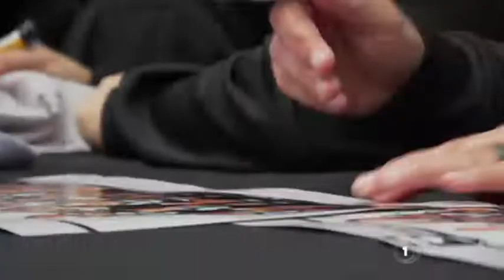Govt to invest $10m for women in sports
To mark the International Day of the Girl, the Government is investing $10 million as part of its plan to grow female representation and participation in sport. Krystal-Lee Brown reports.